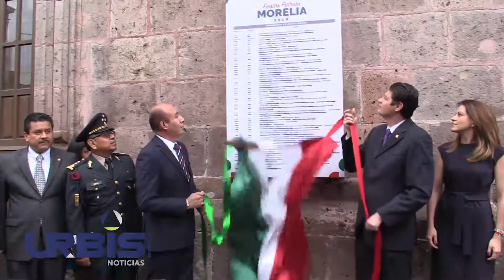Anuncian en Bando Solemne, actividades patrias en Morelia – UrbisTV